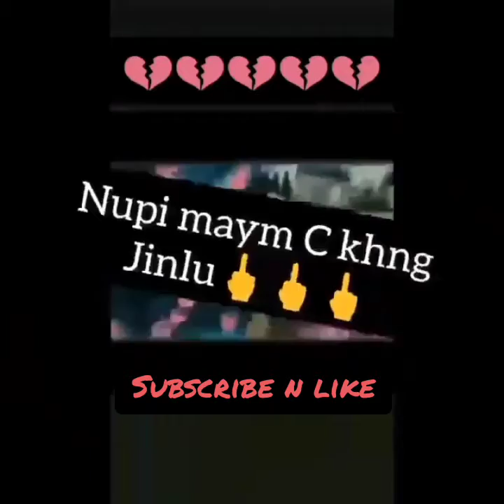collection video of Manipur viral videos 😆😆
video from Krishnadash saikhom